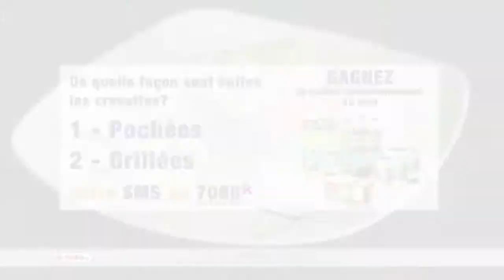Salade de palmiste au wakamé - Le Chef se met en 4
Emission du vendredi 20 septembre 2013 :
Le chef Patrice Dumont nous prépare une salade de palmiste au wakamé.